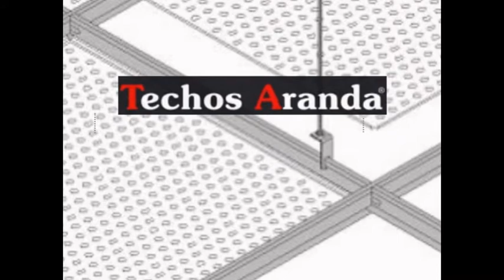Techos aluminio Soto del Real - Techos metálicos Soto del Real Madrid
Techos aluminio Soto del Real. Tlf y Wassap: 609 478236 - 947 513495. Techos Aranda fabrica falsos techos de aluminio para su uso en su uso en cocinas, baños, balcones, oficinas. Techos metálicos Soto del Real Madrid.